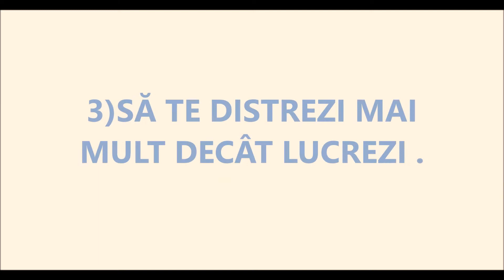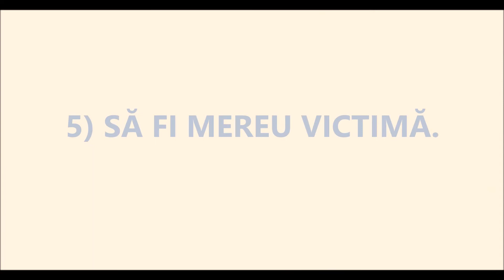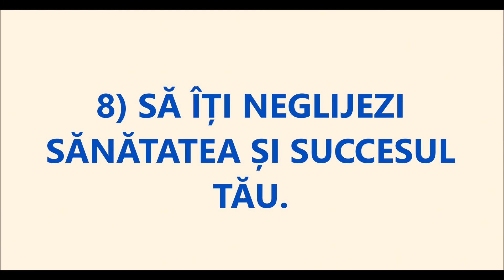8 LUCRURI CARE TREBUIE SĂ ÎNCETEZI SĂ LE MAI FACI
Dacă doriţi să ajutaţi acest canal  abonați-vă  la canalul meu de Youtube sau puteţi dona in aceste conturi :
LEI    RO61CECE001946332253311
EURO   RO93CECEB000B2EUR1329671
Abonați-vă  la canalul meu de Youtube.Aici veți găsi cele mai frumoase rugăciuni  și multe lucruri interesante..